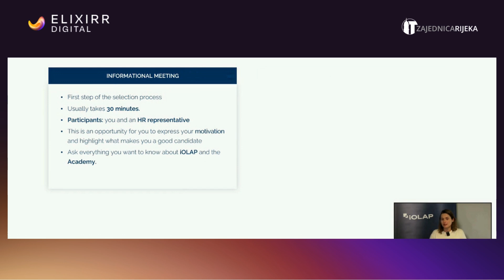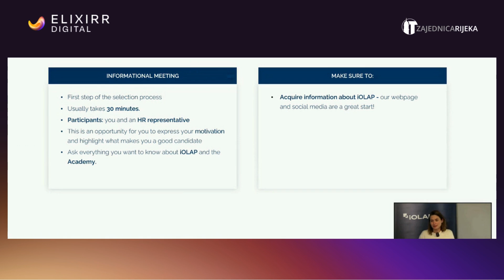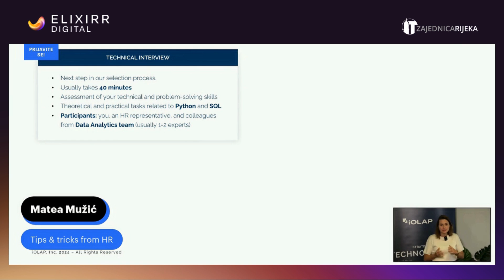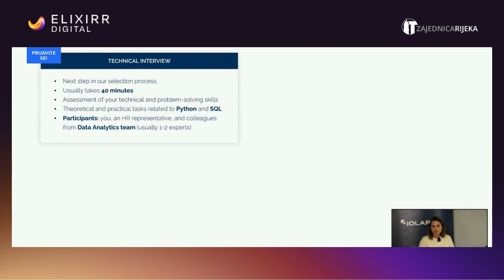UNCONFERENCE#18 | Matea Mužić - Selekcijski proces i intervju | Powered by Elixirr Digital ex.iOLAP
💻 SELEKCIJSKI PROCES I TEHNIČKI INTERVJU
Powered by Elixirr Digital, ex iOLAP
💡 U novom videu Matea Mužić iz HR odjela otkriva detalje o selekcijskom procesu i tehničkom intervjuu u Elixirr Digital. Saznajte što je važno tijekom selekcije kandidata, koje ključne vještine i znanja traže te kako provode tehničke intervjue. Pripremite se za uspjeh i saznajte sve potrebne informacije!